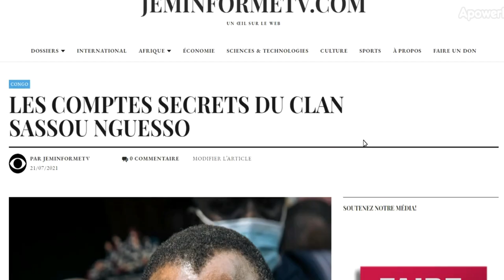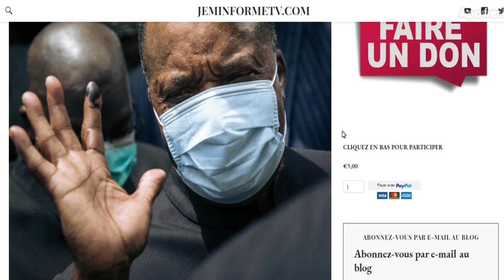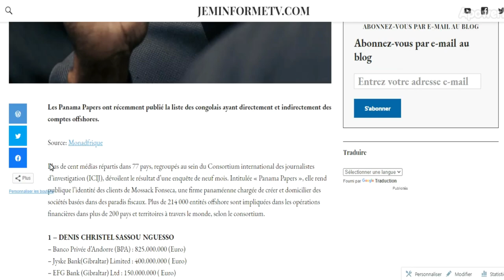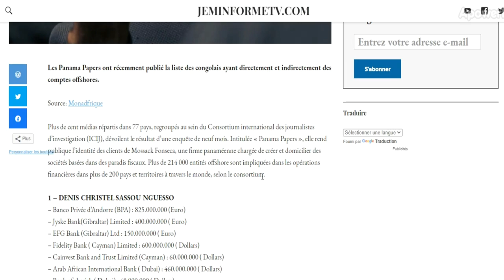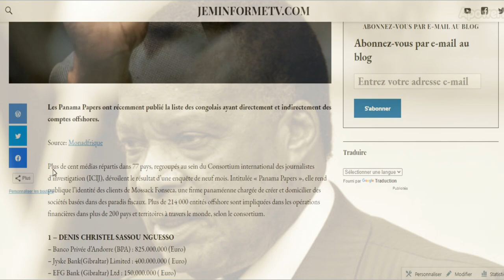LA FORTUNE PHARAONIQUE DE LA FAMILLE SASSOU DANS LE MONDE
Le pillage à ciel ouvert des ressources financières de la République du Congo par le clan Sassou Nguesso.

Zilliqa (ZIL): zil1avll75n5slmq67jgufqhv7f3y6vaa9x8st52gn

DEVENIR MEMBRE

NOUS SUIVRE

NOUS CONTACTER